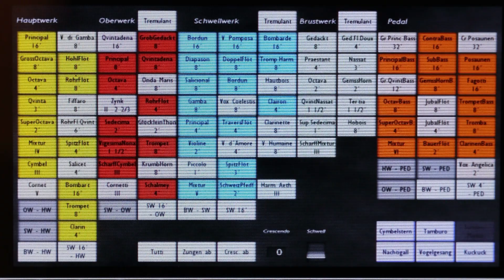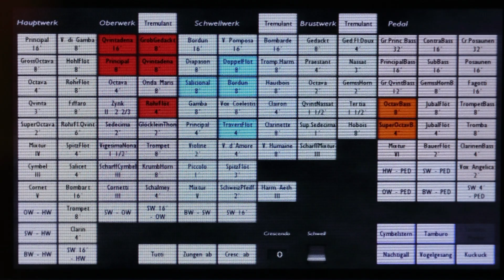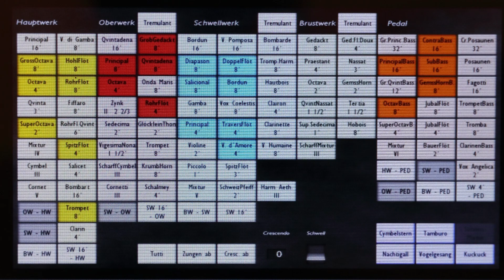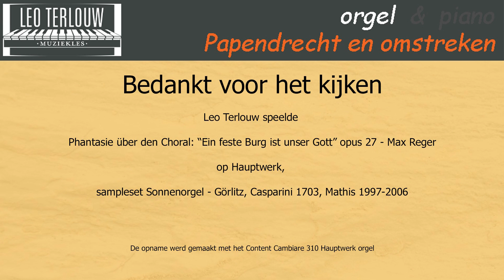Leo Terlouw speelt Phantasie über den Choral "Ein feste Burg ist unser Gott" opus 27 - Max Reger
op Hauptwerk, sampleset Sonnenorgel, Görlitz.